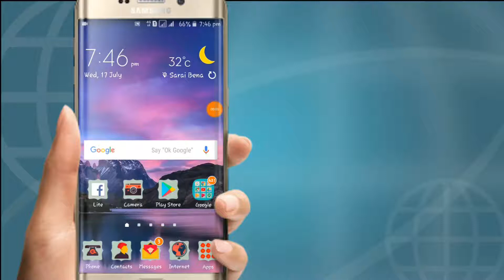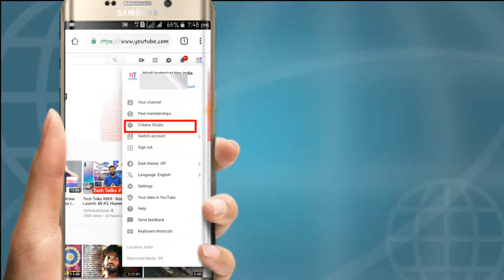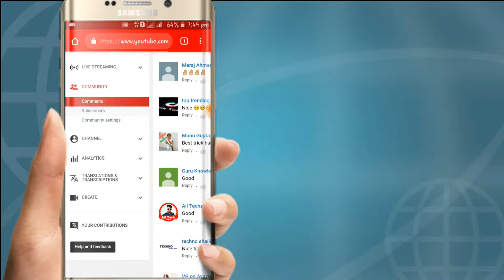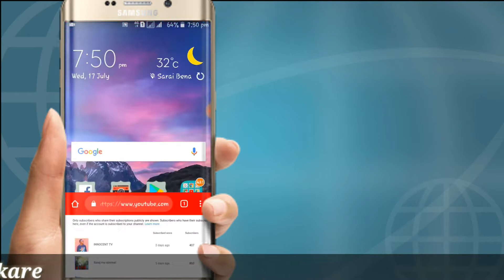S M KHAN channel ko subscribe Karen ❤️❤️❤️❤️❤️❤️youTube subscribe Check in phone //kaise pata